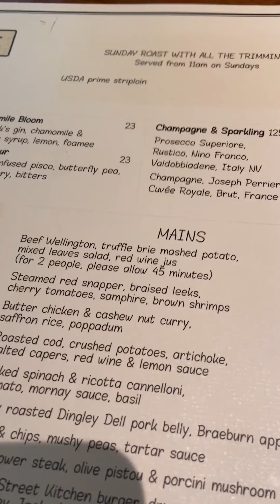มาสิงคโปร์ทั้งที่ต้องไปลองทาน Beef wellington ร้าน Bread Street Kitchen By Gordon Ramsay